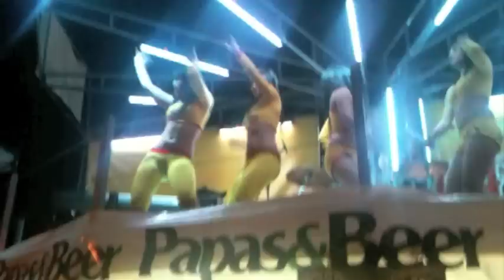Good Times in Ensenada (Unofficial "Bee Fly - Ready to Go" Music Video)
A compilation of photos and videos taken with family and friends on my many trips to Ensenada.

Una recopilación de fotos y videos tomados con familia y amigos en mis viajes a Ensenada.